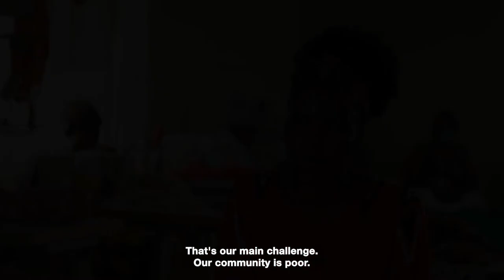Social Issues -- Mpumelelo Project Cooperative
Nomsa Milanzi describes the poverty faced by the community of Amsterdam in Mpumalanga.

It is through the NationalMovementOfRuralWomen's Project Support arm that projects members are provided with much-needed business and administration skills to ensure that their projects thrive and are able to grow the local economy.